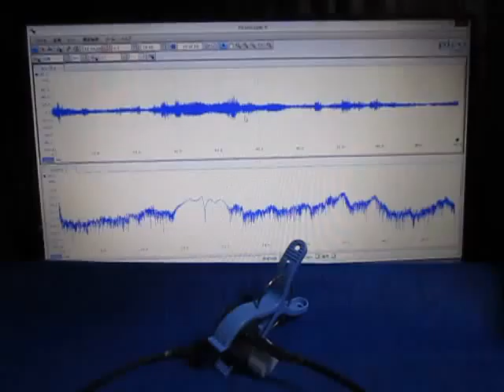超音波発振計測解析システム（超音波テスター）ultrasonic-labo